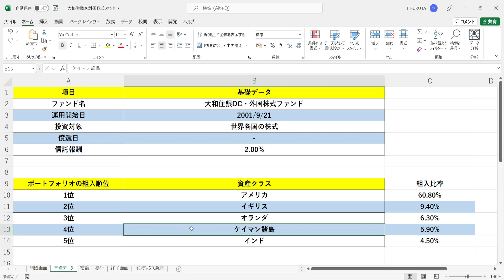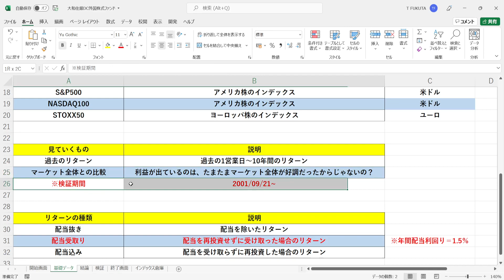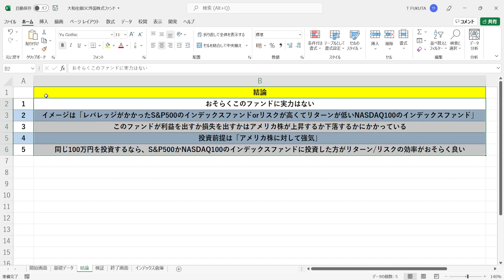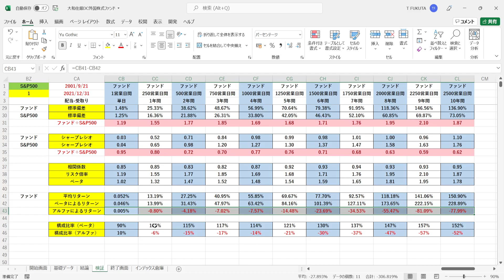【確定拠出年金（DC）対象ファンド】『 大和住銀DC外国株式ファンド 』のアクティブファンドとしての実力を現役のトレーダーが徹底検証します。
【動画の目次】
00:00 オープニング
01:11 基礎データの確認
02:56 結論
03:56 【 大和住銀DC外国株式ファンド  】の過去のパフォーマンス
09:16 【 S&P500 】のパフォーマンスとの比較
17:26 【 NASDAQ100 】のパフォーマンスとの比較
20:12 【 STOXX50 】のパフォーマンスとの比較

★サンプル数：XXXX年X月X日～YYYY年Y月Y日の期間におけるN営業日間のリターンの個数
★上昇数：N営業日間のリターンのうち、上昇した回数
★下落数：N営業日間のリターンのうち、下落した回数

★平均リターン：N営業日間のリターンの平均値（＝上昇/回×上昇確率+下落/回×下落確率）
★上昇/回：N営業日間の上昇率の平均値
★下落/回：N営業日間の下落率の平均値

★上昇確率：N営業日間で上昇した確率（＝上昇数÷サンプル数）
★下落確率：N営業日間で下落した確率（＝下落数÷サンプル数）

★最小リターン：XXXX年X月X日～YYYY年Y月Y日の期間におけるN営業日間の最小リターン（＝最も運が悪かった人のN営業日間のリターン）

★相関係数：ファンドとベンチマークのN営業日間の値動きの連動性を示す指標（「-1.0～+1.0」で表記）
→「+1.0」に近づけば近づくほど「ベンチマークがN営業日間で上昇（下落）した時、ファンドもN営業日間で上昇（下落）する確率が高い」ということになる
→「-1.0」に近づけば近づくほど「ベンチマークがN営業日間で上昇（下落）した時、ファンドはN営業日間で下落（上昇）する確率が高い」ということになる
→「±0」に近づけば近づくほど「ベンチマークとファンドのN営業日間の値動きはバラバラ」ということになる

★ベータ：ベンチマークのN営業日間の値動きに対する、ファンドのN営業日間の値動きの感応度（＝相関係数×リスク倍率）

★ベータによるリターン：N営業日間のファンドの平均リターンにおいて、マーケット全体（ベンチマーク）が上昇したことによって得られた分のリターン（＝ベンチマークの平均リターン×ベータ）
★アルファによるリターン：N営業日間のファンドの平均リターンにおいて、マーケット全体（ベンチマーク）の値動きとは関係なく、ファンドの実力によって得られた分のリターン（＝ファンドの平均リターン-ベータによるリターン）

★構成比率（ベータ）：N営業日間のファンドの平均リターンにおける、ベータによるリターンの割合（＝ベータによるリターン÷ファンドの平均リターン）
★構成比率（アルファ）：N営業日間のファンドの平均リターンにおける、アルファによるリターンの割合（＝アルファによるリターン÷ファンドの平均リターン）